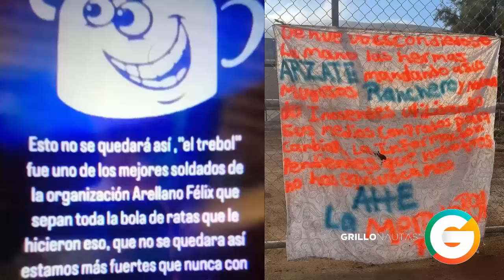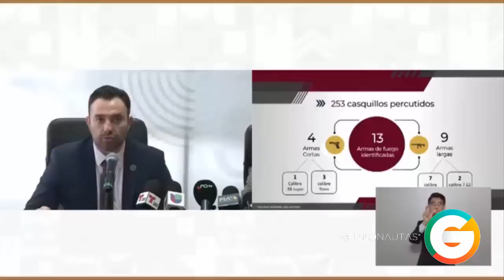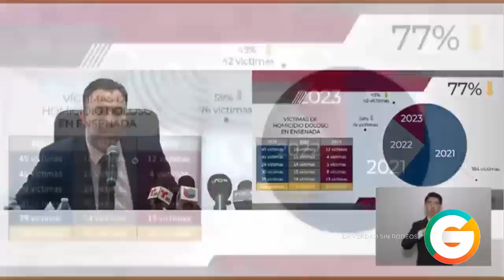Los Arzate fueron por "El Treból"